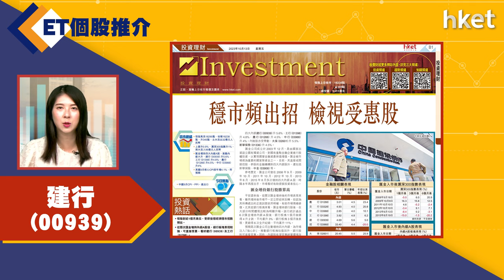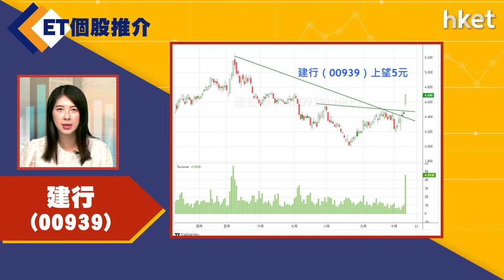【ET個股推介】建行(00939)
今日ET個股推介－建行(00939)